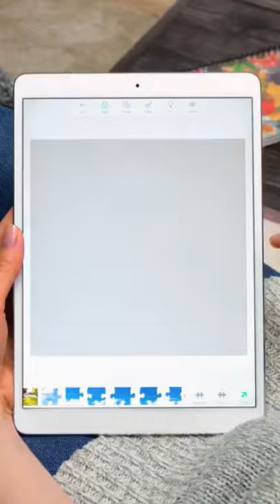Jigsaw Puzzle-Classic&Free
More than 1000 jigsaw puzzles can be enjoyed by everyone!